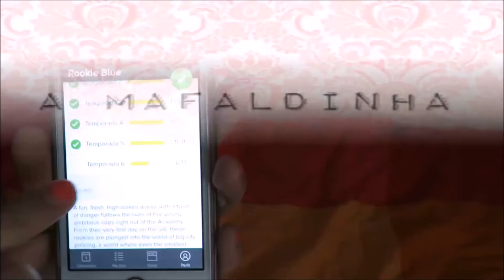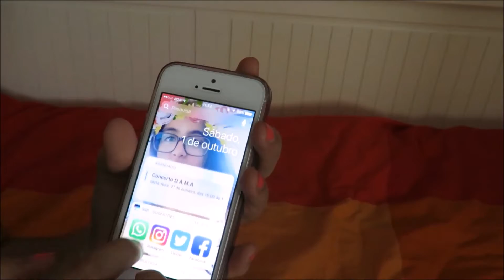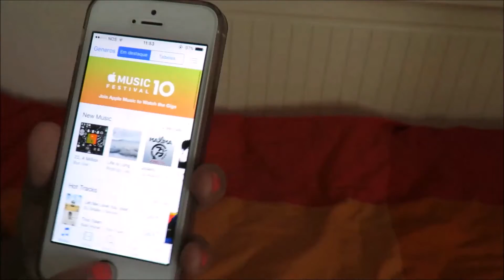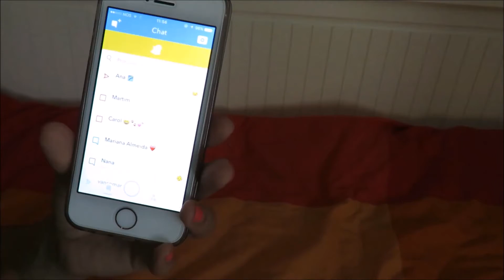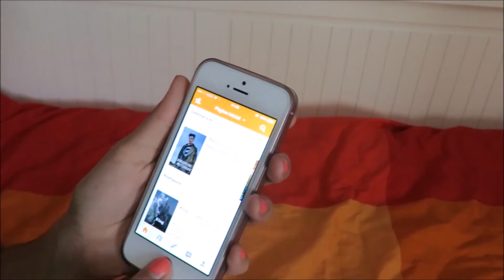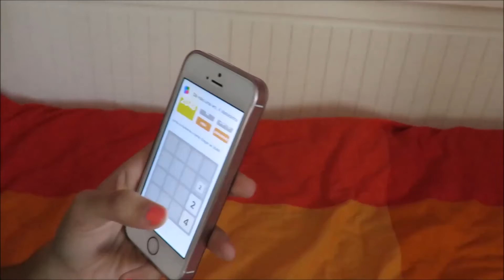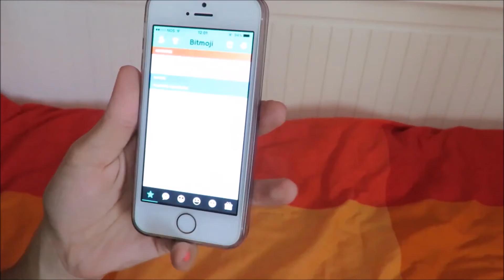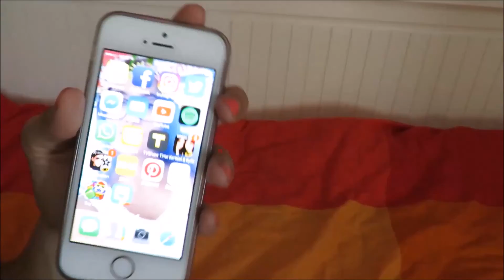O que Tenho no meu IPhone SE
Olá meninas, bem vindas a mais um vídeo, hoje vou mostrar-vos o que tenho no meu telemóvel.
Mafaldinha